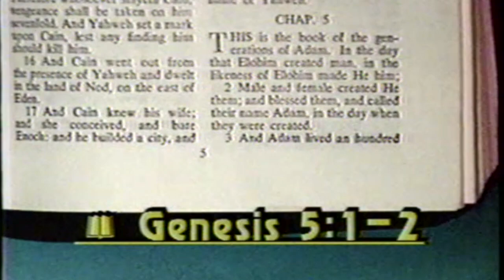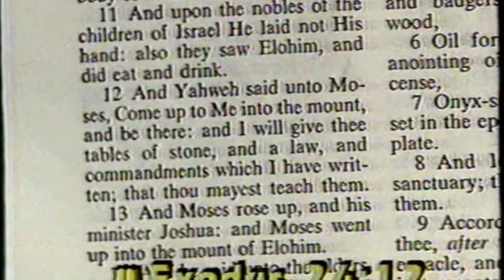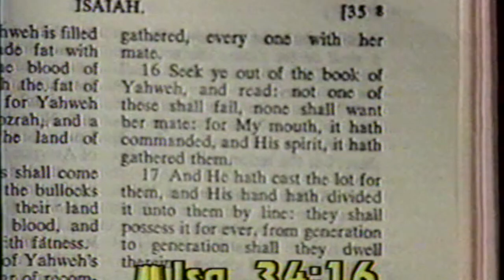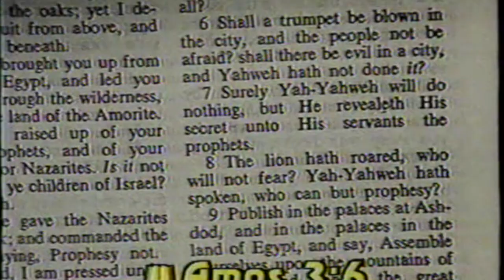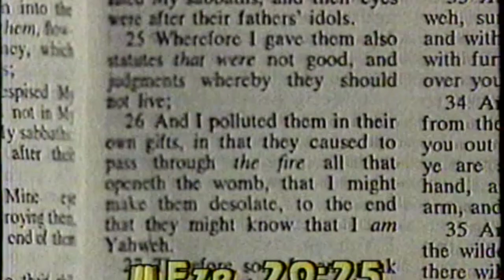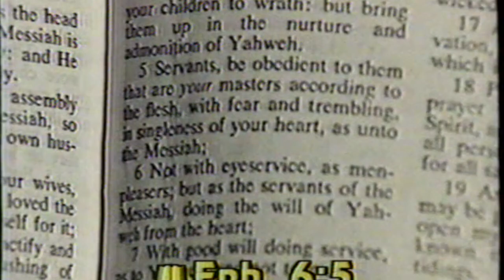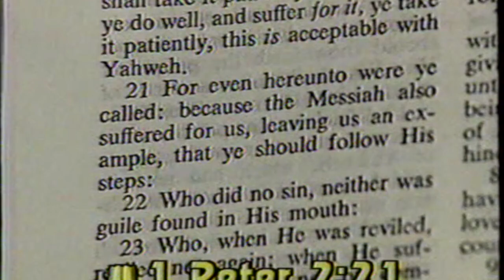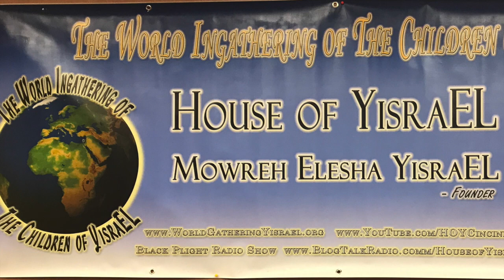Moreh Elesha teaching at a Sacred Laws Conference 6th Day